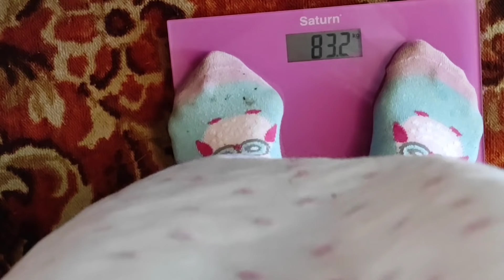Отчетный день, что с весом после отдыха на море !? / Выкопали двойной чеснок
02:46 Завтрак
08:04 Обед
09:08 Ужин
02:46 Вес после отдыха на море

✅Завтрак: Мед с одуванчиков 3ч.л., Рахат Лукум 40г., Творог 0% 100г., Булгур вареный 60г. = 303ккал.

✅Обед: Хлеб Бородинский 30г., Творог 0% 50г., Помидор 100г., Кабачок 300г., Яйца 2шт., Подсолнечное масло 1ч.л. = 389ккал.

✅Перекус: Сливы 300г., Рахат Лукум 40г., Молоко 50г. = 279ккал.

✅Ужин: Филе куриное вареное 100г., Сметана 10% 40г., Помидор 150г., Огурец 200г. = 259ккал.

👉Всего за день: 1230ккал.